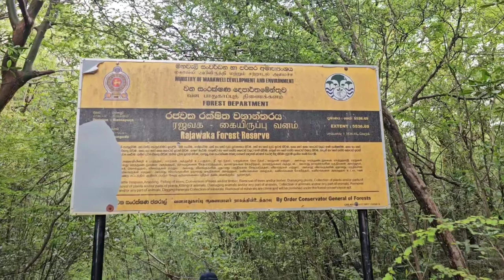Hunugal Pokuna | Natural Pool | Balangoda